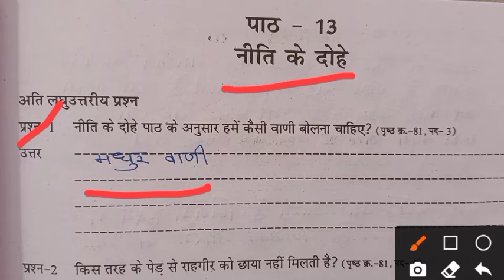कक्षा 4 हिंदी पाठ 13 नीति के दोहे